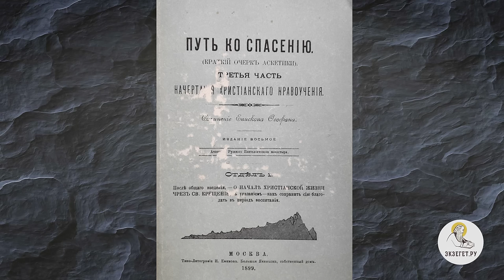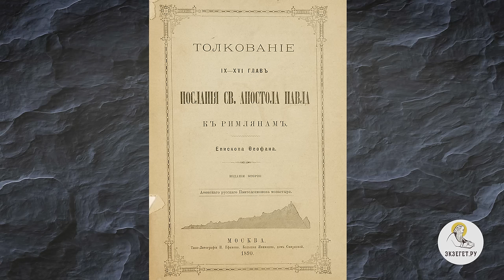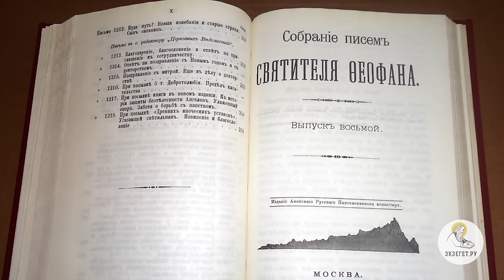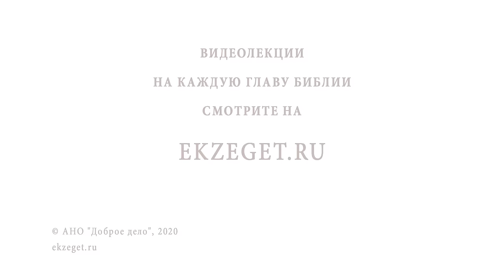ФЕОФАН ЗАТВОРНИК. Игумен Лука (Степанов)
В сегодняшнем праздничном видео на библейском портале Экзегет вместе с игуменом Лукой (Степановым) говорим о святителе Феофане Затворнике.

🔸  Святитель Феофан рожден в 1815 году в семье священника
🔸  Учился в Орловской семинарии. Закончил Киевскую духовную академию
🔸  Богословское дарование
🔸  Кротость. Незлобие
🔸  Участии в миссии в Иерусалиме
🔸  Записки о греко-болгарском конфликте
🔸  Возглавление семинарии на севере России
🔸  В Санкт-Петербурге рукоположение во архиереи
🔸  Епископ Тамбовский. Святительское служение
🔸  Проповеди святителя Феофана
🔸  Настоятельство в Свято-Успенской Вышенской пустыни
🔸  Затворничество святителя Феофана
🔸  Известные труды святителя Феофана
🔸  Переписка с Афонскими святыми отцами
🔸  Деятельная жизнь в затворе
🔸  Блаженная кончина святителя в 1894 году

Команда Экзегет.